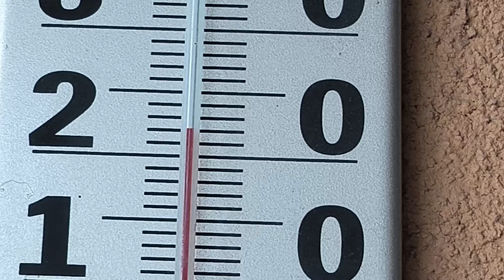Трускавець 2024: огляд території Кришталевого палацу, буяє весна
Трускавець 2024: огляд території Кришталевого палацу, буяє весна 31 березня 2024 р.